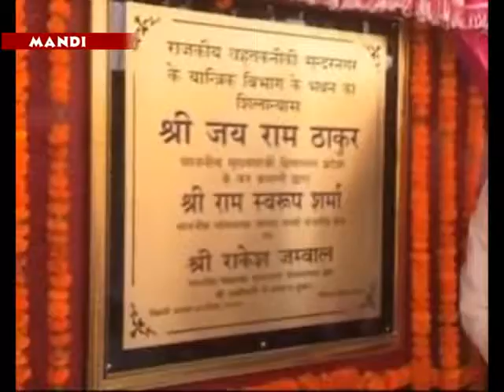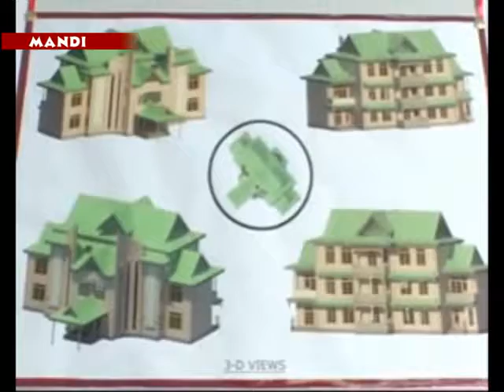हमारे दैनिक जीवन में पर्यावरण की रक्षा करने तथा प्लास्टिक के उपयोग की गम्भीरता का एहसास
विश्व पर्यावरण दिवस हमारे दैनिक जीवन में पर्यावरण की रक्षा करने तथा प्लास्टिक के उपयोग की गम्भीरता का एहसास करने तथा प्रत्येक व्यक्ति को जागरूक करने के लिये एक आह्वान है। मुख्यमंत्री जय राम ठाकुर ने यह बात  मण्डी जिले के राजकीय पालिटेक्निक महाविद्यालय सुन्दरनगर में विश्व पर्यावरण दिवस-2018 के अवसर पर के लिए आयोजित राज्य स्तरीय समारोह की अध्यक्षता करते हुए कही।